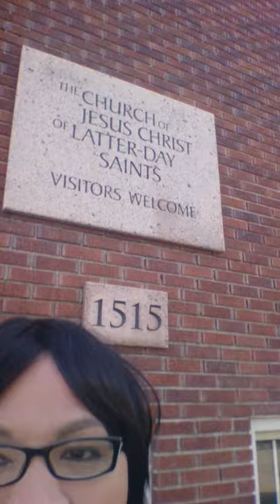Kate Kelly Excommunicated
News about Kate Kelly, leader of the group Ordain Women for Priesthood, getting excommunicated from the Mormon church impacted many. I share this short with much respect for all parties involved and anyone who may feel related or affected and at either side of the issue.